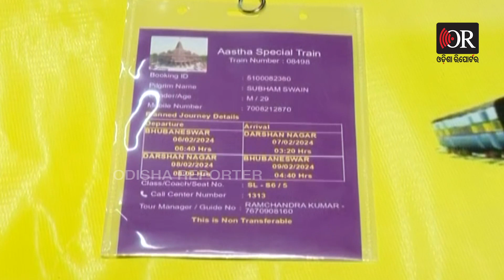ମାଳ ପିନ୍ଧି, ଚନ୍ଦନ ଲଗାଇ ବାହାରିଲେ ଅଯୋଧ୍ୟା | Astha Special: Bhubaneswar to Ayodhya Train | OR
ଭୁବନେଶ୍ବରରୁ ଅଯୋଧ୍ୟା ଅଭିମୁଖେ ଗଡିଛି ଦର୍ଶନ ନଗର ଆସ୍ଥା ସ୍ପେଶଲ୍ ଟ୍ରେନ। ରାମଲାଲାଙ୍କୁ ଦର୍ଶନ କରିବାକୁ ଶ୍ରଦ୍ଧାଳୁଙ୍କୁ ନେଇ ଗଡ଼ିଛି ଏହି ସ୍ବତନ୍ତ୍ର ଟ୍ରେନ।